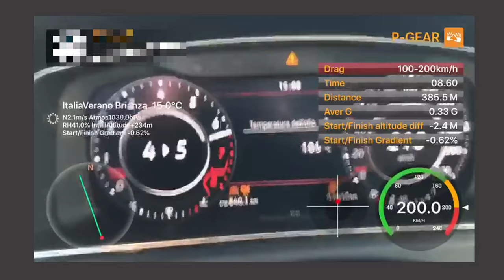VW Golf 7 GTI | 100-200kmh | 400ps | Stage 3 (8,77s)